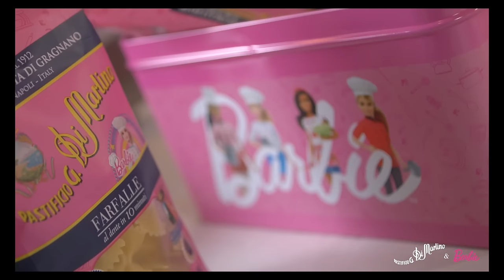Pasta Di Martino e Barbie - spot